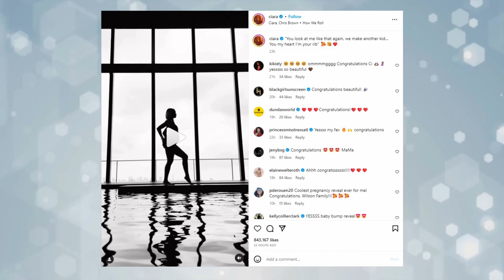Ciara and Russell Wilson are expecting their third child | NEWS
Singer of "How We Roll," aged 37, made a heartwarming revelation on Tuesday, announcing her pregnancy with her fourth child, the third alongside her partner, the quarterback of the Denver Broncos.

The couple chose Instagram as their platform to share the joyous news, presenting a delightful video announcement. Recorded during their recent anniversary journey to Japan, the NFL star captured the intimate moment.

With a captivating caption that reads, "You look at me like that again, we make another kid… You my heart I’m your rib” 🥰😘❤️," the singer dances beside a pool in the silhouette video, graciously showcasing her growing baby bump.